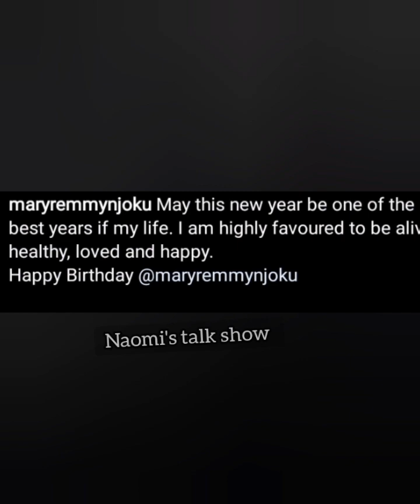O.M.G Yul Edochie has decided to quit Acting and turn into music 🎶 after mary NJOKU celebrate 🍾 38th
2021 latest full movies, nigerian movies 2021, african glitz tv, may edochie divroce, who is may edochie, 2022

edochie and judy austin, yul edochie marryied second
wief, yul edochie married second wife, yul edochie
exposed, yul edochie tv, may edochie divorce yul edochie,
yul edochie divorce, mary yul edochie, yul edochie
marries new wife, yul edochie new wife, yul edochie
saga, yul edochie marries second wife